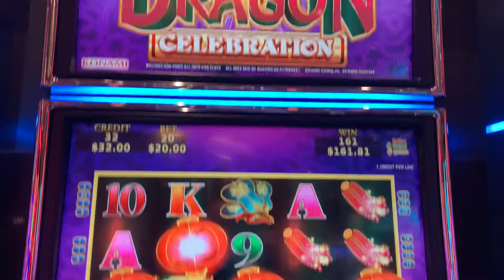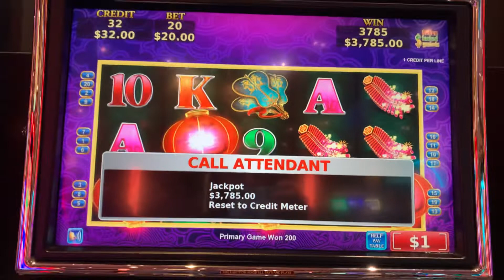YAAMAVA BONUS JACKPOT